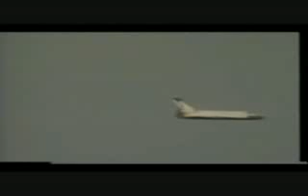Vietnamese Pride - Eugene H Trinh (Vietnamese American)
Dr. Eugene H. Trinh: Vietnamese American Astronaut,
The Video: Space Shuttle Flight 48 (STS-50), Launch: June 25, 1992. Crew: Richard N. Richards, Kenneth D. Bowersox, Bonnie J. Dunbar, Ellen S. Baker, Carl J. Meade, Lawrence J. DeLucas, Eugene H. Trinh.
Dr. Eugene H. Trinh received a Bachelor of Science degree in Mechanical Engineering-Applied Physics from Columbia University in 1972; Masters of Science and of Philosophy and a Doctorate of Philosophy in Applied Physics from Yale University in 1974, 1975, and 1977 respectively. He is the Director of the Physical Sciences Research Division in the Biological and Physical Research Enterprise at NASA Headquarters. He came to NASA HQ in 1999, as a Senior Research Scientist from the Jet Propulsion Laboratory, where for twenty years he conducted experimental and theoretical research in Fluid Dynamics, Fundamental Materials Science, and Levitation Technology. He conducted hands-on experimental investigations in laboratories, aboard the NASA KC-135 aircraft, and on the Space Shuttle Columbia. Dr. Trinh was a Payload Specialist crew member on the STS-50/United States Microgravity Lab-1 Space Shuttle flight in 1992.
As the Director of the Physical Sciences Research Division at NASA, Dr. Trinh leads the effort to develop an innovative peer-reviewed scientific program focusing on the effects of gravity on physical, chemical, and biological systems. The results of this program will enable the human exploration and development of space, providing the scientific basis for technologies permitting humankind to explore the vast expanses of our solar system and beyond.

In May 2004, Eugene H. Trinh was awarded a Golden Torch Award, by the Vietnamese American National Gala in Washington, D.C.